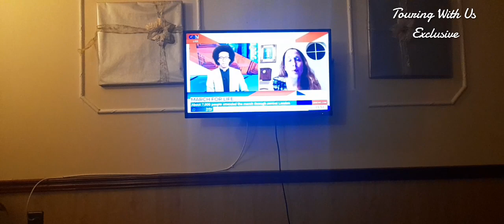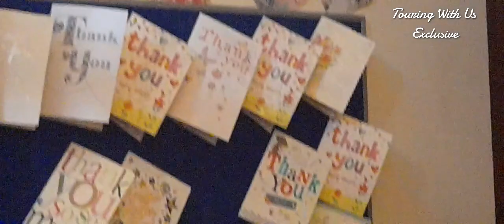Exclusive Access 2023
Sat 9th Sept 2023